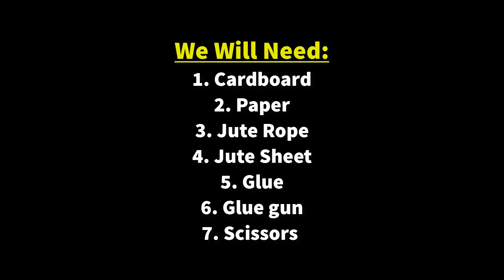Beautiful home decoration idea with waste materials | Home decorating ideas handmade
Today I will show you a Beautiful home decoration idea with waste materials. Making this diy decor is very easy and simple. You can easily make it if you watch the video carefully till the end.

You do not need to spend a lot of money to make it as I am using mostly waste items as materials. To make it you will need:

1. Cardboard
2. paper
3. Jute rope
4. Glue gun
5. Scissors etc.